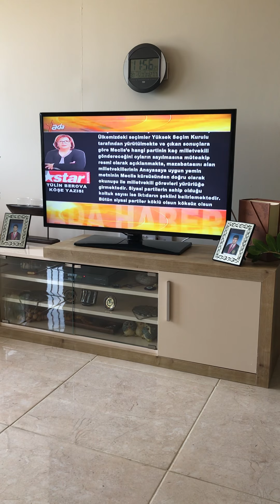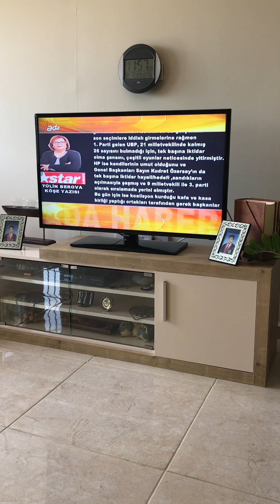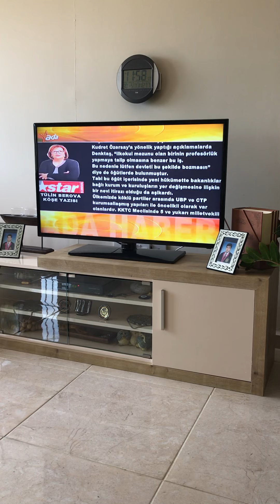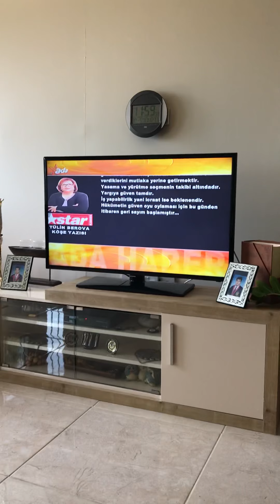“Sözler aklımızda!” Star Kıbrıs Gazetesindeki köşe yazım Nihan Yücel sesi ile Ada Tv KKTC Kıbrıs